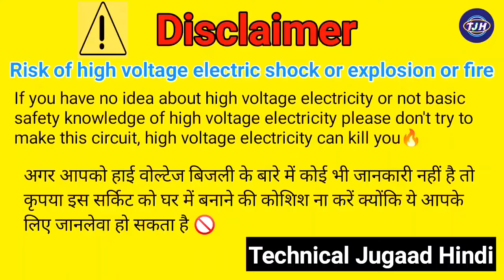How to repair trimmer machine blade at home || बाल कटने वाली मशीन के ब्लेड को कैसे सेट करें 🔥✅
Your querier :-
bal katne wali machine ko kaise thik kare
bal katne wali machine ke blade ko kaise set kare
trimmer machine blade repair
how to repair trimmer blade
how to fix trimmer blade spring
how to repair trimmer blade nova
how to open & clean kubra hair trimmer blade
assembling of trimmer blade
kubra trimmer blade opening
hair trimmer ki blade kaise kholen
kubra trimmer charging time
trimmer kaise use karen
trimmer ki blade kaise fit karte hain
how to clean trimmer blades
how to open trimmer blade
hair cutting machine blade setting
how to repair kemei trimmer
hair trimmer repair
बालों को काटने वाली मशीन को कैसे ठीक
hair trimmer machine repair at home
hair cutting trimmer repair
attach clipper blades
how to attach andis clipper blade
kaise hair cutting machine theek karen
how to cut kids hair at home
trimmer repair home, kemei trimmer repair
how to repair trimmer easily
how to repair kemei trimmer battery at home
kemei km-5017 trimmer repair
how to repair kemei km-5017 trimmer
how to repair kemei trimmer motor
trimmer battery repair
trimmer kaise use karte hain
trimmer kaise thik kare
repair trimmer spring in hindi
how to cut own hairs without trimmer
how to cut own hair at home
how to cut men hair home
hair trimmer mein dhaar kaise lagaen
bal kaatne wali machine ke blade mein dhaar kaise lagaen

Tripod :-
Mobile Holder :-
My Mobile :-